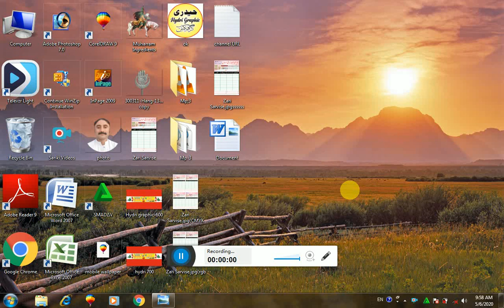How to earn through you tube tutorial with practice and handwork full detail by hydri graphic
Friends I introduce my channel's videos features and slabs through this video. I also discuss at earning point because this is my first priority for viewers. After watching my video You can decide about my tips and tricks . I message to all "First Lean and then Earn".
So watch video for detail.